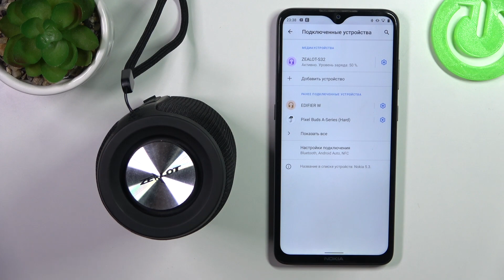Zealot S32 | Как подключить колонку Zealot S32 к андроид устройству - Сопряжение с андроидом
Сеголня мы покажем, как к андроид устройству подключить колонку Zealot S32. Для того, чтобы подключить колонку Zealot S32 к андроиду нужно выполнить всего несколько простых шагов, показанных в видео. Если вы хотите слушать музыку с вашего андроид устройтсва через колонку Zealot S32, то вам обязательно нужно подключить эти два устройства друг к другу.

Как подключить Zealot S32 к андроид устройтсву? Как подключитья к андроиду на Zealot S32? Как подключить друг к другу андроид телефон и Zealot S32?